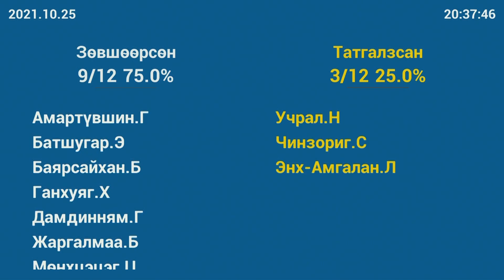Б.Бейсен: Олон жил дамнаж байгаа барилгуудынхаа төсвийг өгч ажлыг нь дуусгаач ээ‼️